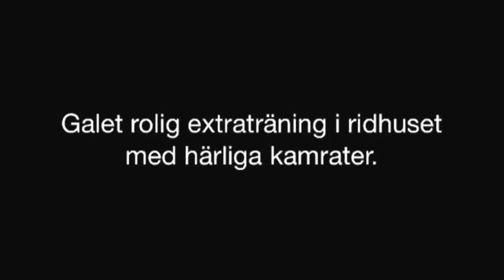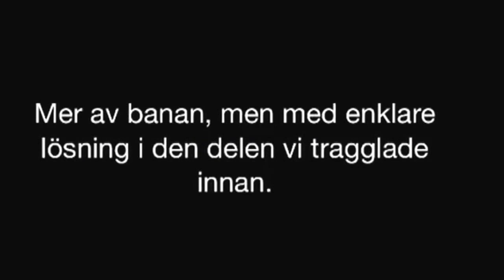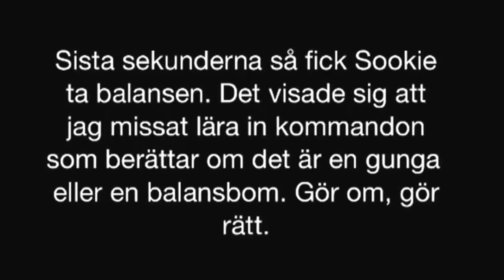Agilityträning 1 februari